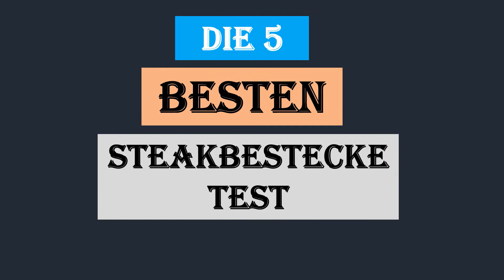Die 5 Besten Steakbestecke Test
Hier ist die Liste von Die 5 Besten Steakbestecke Test.

01. WMF Steakbesteck 12-teilig Steakbesteck Set

02. Zwilling Steakbesteckset 12 TLG

03. Jamie Oliver 8-teiliges Grill-Set

04. WMF Ranch Steakbesteck 12-teilig

05. Deuba 8 tlg Steakbesteck Set